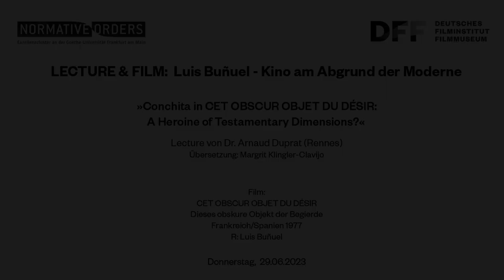Lecture & Film: Luis Buñuel // Arnaud Duprat über CET OBSCUR OBJET DU DÉSIR (1977)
»Conchita in CET OBSCUR OBJET DU DÉSIR:
A Heroine of Testamentary Dimensions?«

Lecture von Dr. Arnaud Duprat (Rennes)

Der Abschlussvortrag der Reihe beschäftigt sich mit Luis Buñuels letztem Film CET OBSCUR OBJET DU DÉSIR (1977).
Darin erzählt ein älterer Mann während einer Zugfahrt von seiner unerfüllten Leidenschaft für eine junge Tänzerin. Alle Versuche, diese mit den Verlockungen seines Reichtums für sich zu gewinnen, scheiterten an ihrem Widerstand oder am Zufall. Arnaud Duprat blickt in seinem Vortrag auf die Gestaltung der Titelfigur des Films, Conchita, die sowohl durch karikaturistische als auch surrealistische Elemente geprägt ist. Der Rückbezug auf den Surrealismus, und damit die Anfänge der künstlerischen Arbeit von Luis Buñuel, ermöglicht dabei, den Film durch das Prisma seiner Heldin als ein Werk mit testamentarischer Qualität zu betrachten.

In der Reihe Lecture & Film: Luis Buñuel führen namhafte Expert:innen aus Europa und den USA in die vielfältigen Facetten des Werk dieser Jahrhundertfigur ein – von den frühen surrealistischen Arbeiten über die dokumentarischen Filme der 1930er und die Filme in Mexiko bis zu den großen Werken der 1960er. Zum Abschluss der Reihe liegt der Fokus auf Buñuels Filmen der 1970er Jahre.

Film:
CET OBSCUR OBJET DU DÉSIR
Dieses obskure Objekt der Begierde
Frankreich/Spanien 1977
R: Luis Buñuel